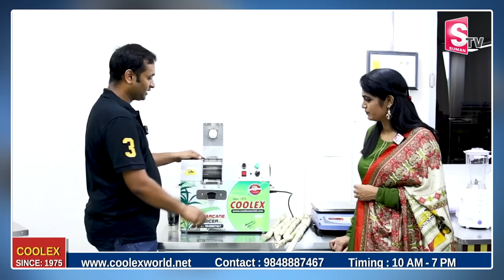Low Investment High Profit Business Ideas || Coolex Food Business Ideas & Machinery || Money Wallet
Watch ►Low Investment High Profit Business Ideas || Coolex Food Business Ideas & Machinery || Money Wallet